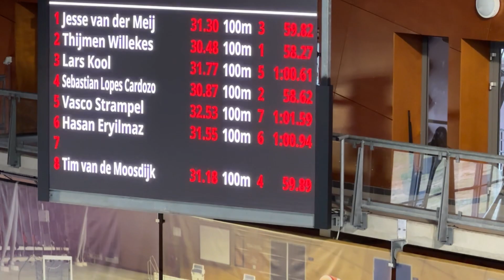SFWM 2023 | 100 vrij | Sebas